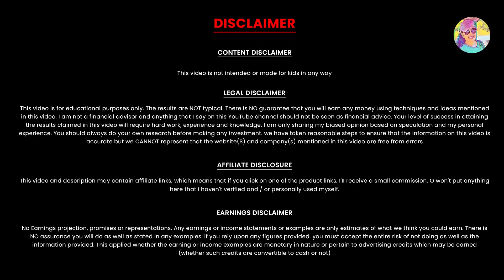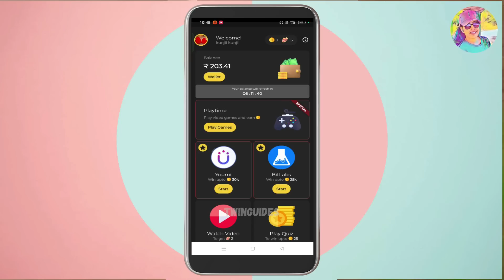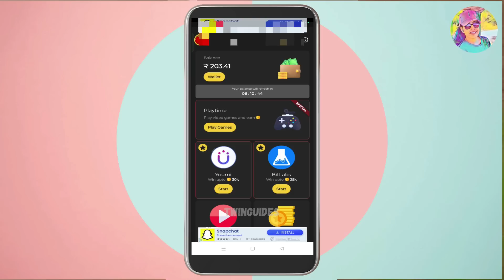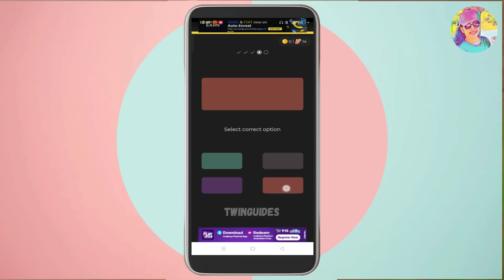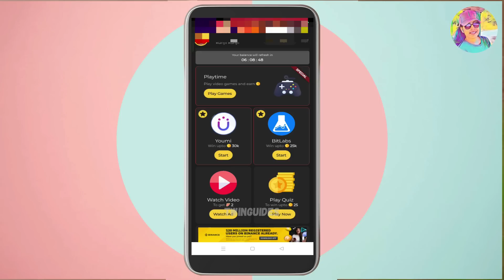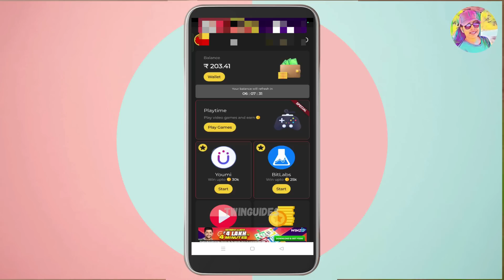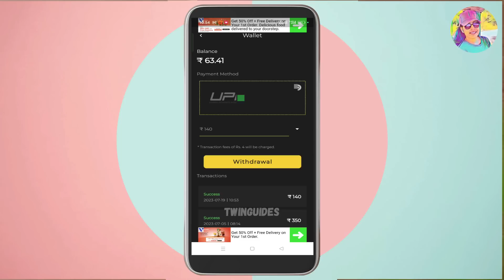മൊബൈലിൽ 3800Rs Direct Google Payൽ കിട്ടിയ Online Job വെറുതെയല്ല Live Proof കാണാം | PhonePe, Paytm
മൊബൈലിൽ 3800Rs Direct Google Payൽ കിട്ടിയ Online Job വെറുതെയല്ല Live Proof കാണാം | PhonePe, Paytm | Live Demo | Bank | PhonePe | No English | Instant Payment | Unlimited Work

onlinejob​Malayalam
part-timejobs
copy past jobs
2captcha online job malayalam
online jobs in malayalam
job vaccencies